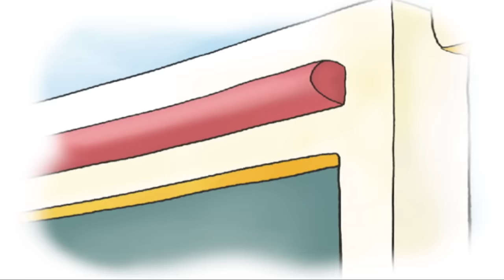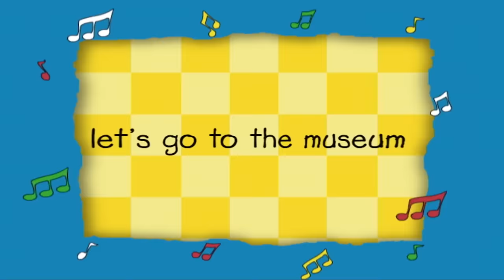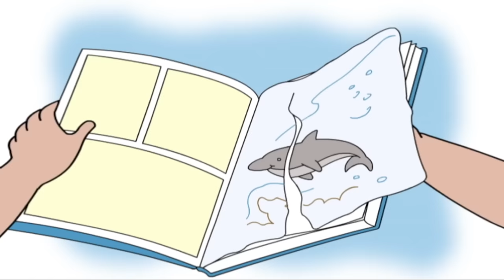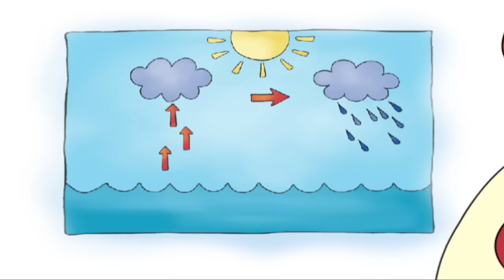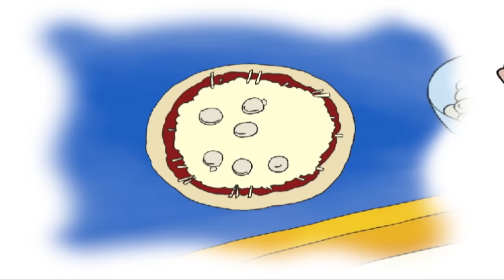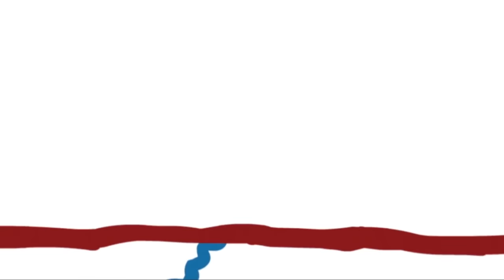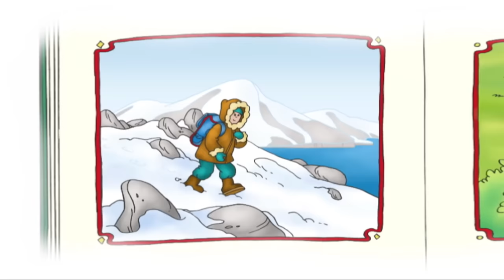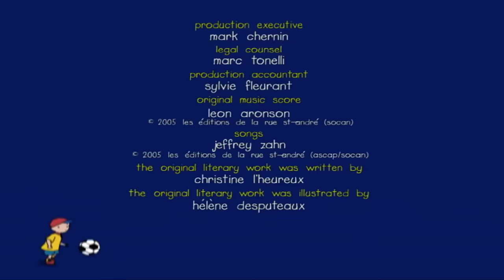Halloween with Caillou | Caillou Cartoon